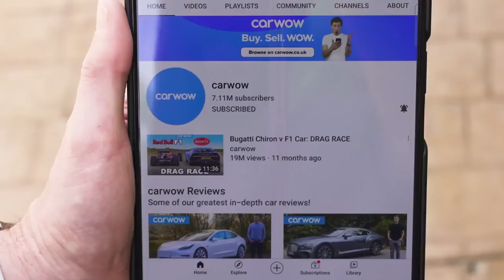McLaren Senna против 1200-сильного Lexus : ГОНКА